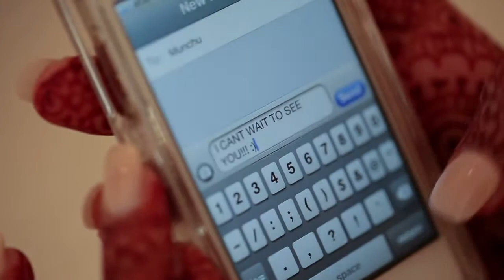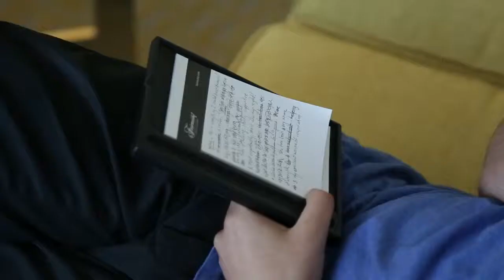Neha + Harsh | Hindu Wedding Highlights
Neha and Harsh had a Hindu wedding at the Palo Alto Hills Golf and Country Club and a reception at the San Jose Fairmont. This is a recap of their special day.